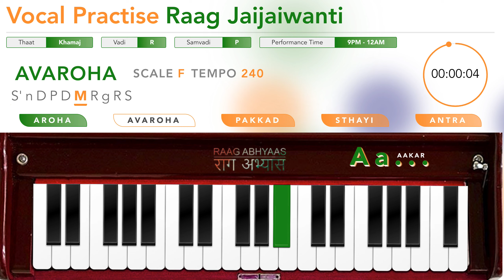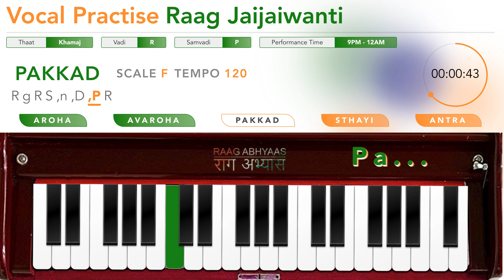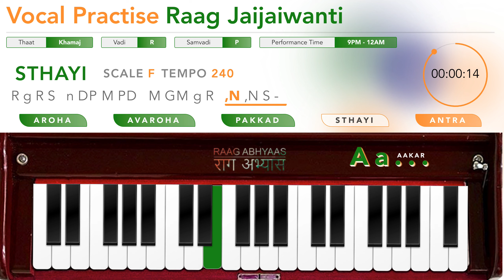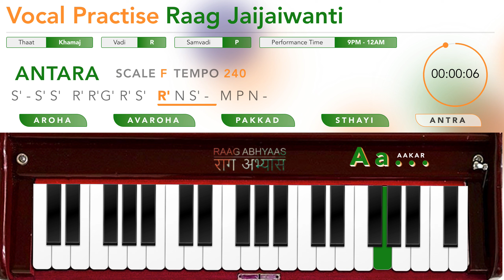Raag Jaijaiwanti on Scale F | Vocal Training | Original Harmonium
Chapters:
00:00:00 RAAG JAIJAIWANTI AROHA TEMPO 60
00:02:05 RAAG JAIJAIWANTI AROHA TEMPO 90
00:04:10 RAAG JAIJAIWANTI AROHA TEMPO 120
00:06:14 RAAG JAIJAIWANTI AROHA TEMPO 150
00:08:18 RAAG JAIJAIWANTI AROHA TEMPO 180
00:10:21 RAAG JAIJAIWANTI AROHA TEMPO 210
00:12:23 RAAG JAIJAIWANTI AROHA TEMPO 240
00:14:25 RAAG JAIJAIWANTI AVAROHA TEMPO 60
00:16:31 RAAG JAIJAIWANTI AVAROHA TEMPO 90
00:18:36 RAAG JAIJAIWANTI AVAROHA TEMPO 120
00:20:40 RAAG JAIJAIWANTI AVAROHA TEMPO 150
00:22:43 RAAG JAIJAIWANTI AVAROHA TEMPO 180
00:24:45 RAAG JAIJAIWANTI AVAROHA TEMPO 210
00:26:47 RAAG JAIJAIWANTI AVAROHA TEMPO 240
00:28:49 RAAG JAIJAIWANTI PAKKAD TEMPO 60
00:30:55 RAAG JAIJAIWANTI PAKKAD TEMPO 90
00:33:00 RAAG JAIJAIWANTI PAKKAD TEMPO 120
00:35:04 RAAG JAIJAIWANTI PAKKAD TEMPO 150
00:37:07 RAAG JAIJAIWANTI PAKKAD TEMPO 180
00:39:11 RAAG JAIJAIWANTI PAKKAD TEMPO 210
00:41:13 RAAG JAIJAIWANTI PAKKAD TEMPO 240
00:43:15 RAAG JAIJAIWANTI STHAYI TEMPO 60
00:45:17 RAAG JAIJAIWANTI STHAYI TEMPO 90
00:47:19 RAAG JAIJAIWANTI STHAYI TEMPO 120
00:49:21 RAAG JAIJAIWANTI STHAYI TEMPO 150
00:51:24 RAAG JAIJAIWANTI STHAYI TEMPO 180
00:53:26 RAAG JAIJAIWANTI STHAYI TEMPO 210
00:55:28 RAAG JAIJAIWANTI STHAYI TEMPO 240
00:57:30 RAAG JAIJAIWANTI ANTARA TEMPO 60
00:59:32 RAAG JAIJAIWANTI ANTARA TEMPO 90
01:01:35 RAAG JAIJAIWANTI ANTARA TEMPO 120
01:03:37 RAAG JAIJAIWANTI ANTARA TEMPO 150
01:05:39 RAAG JAIJAIWANTI ANTARA TEMPO 180
01:07:41 RAAG JAIJAIWANTI ANTARA TEMPO 210
01:09:43 RAAG JAIJAIWANTI ANTARA TEMPO 240